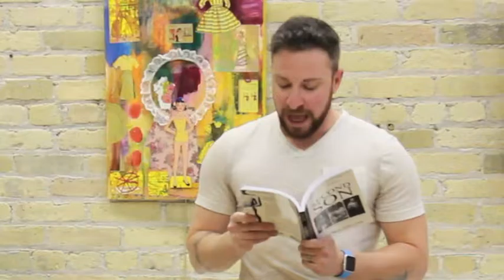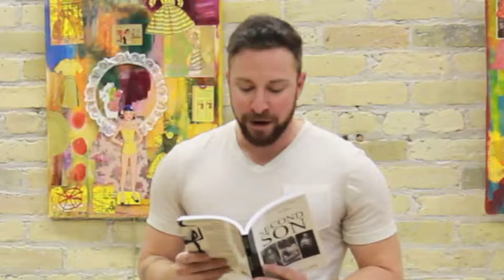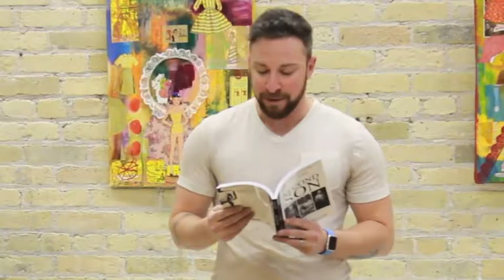Ryan Sallans: Body Image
Recorded on February 27, 2017 in Milwaukee, WI.
Trans author and advocate Ryan Sallans reads from his book "Second Son" and discusses his issues with his body image. For more information on Ryan Sallans, visit his
Transcribed by Danni Green.